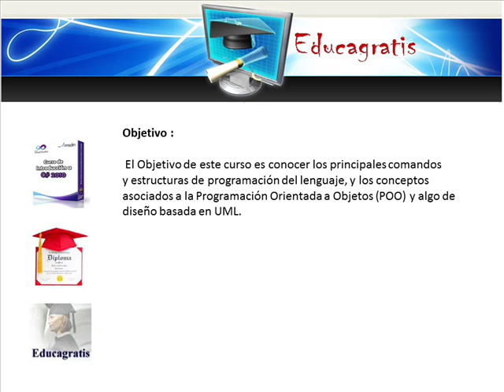Curso Basico de C#